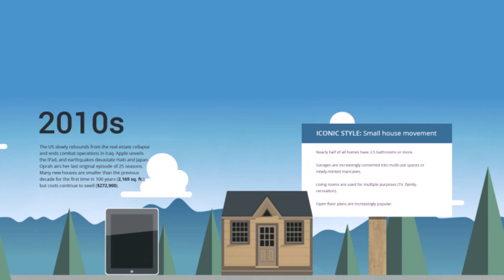House Styles Through Decades (see description) (see description)